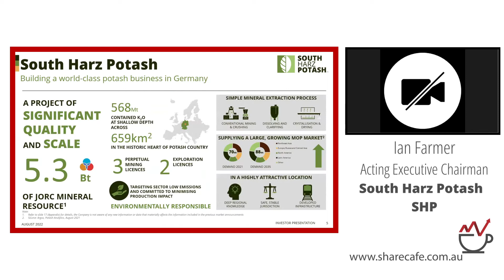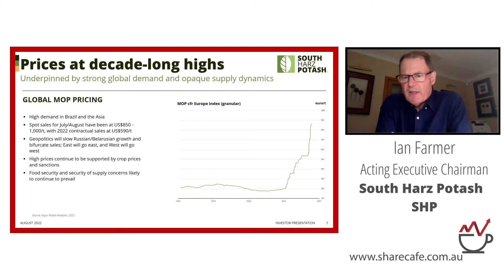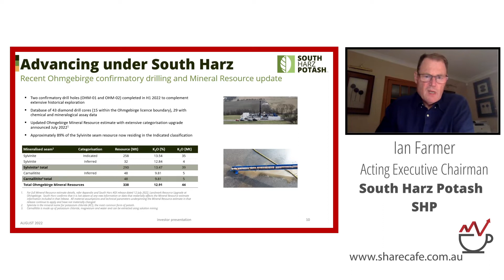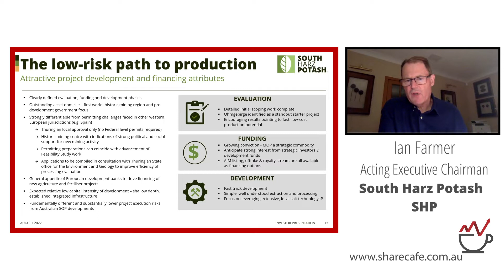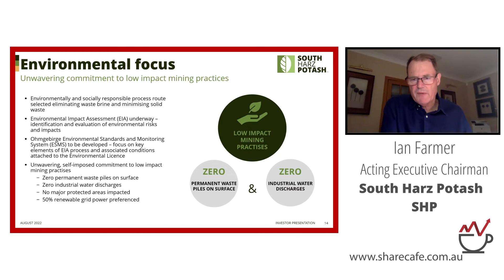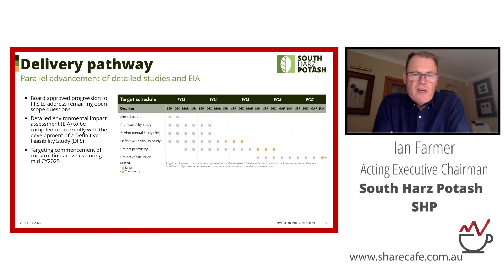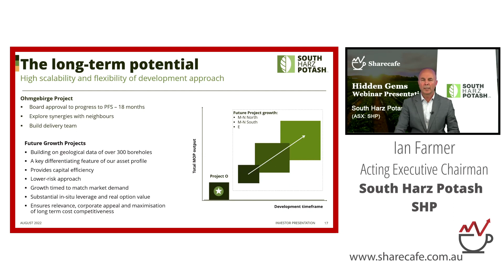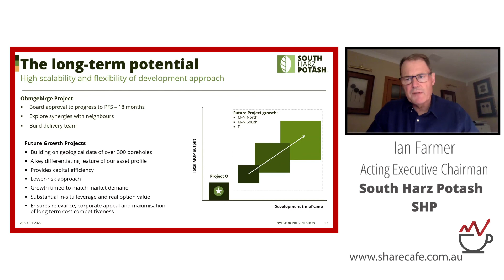South Harz Potash (ASX: SHP) - Webinar Presentation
Ian Farmer - Acting Executive Chairman - South Harz Potash Limited specialises in the development of potash mining projects.